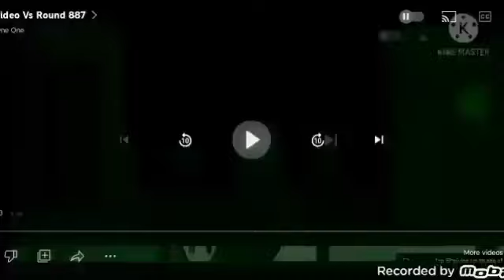video vs round 911